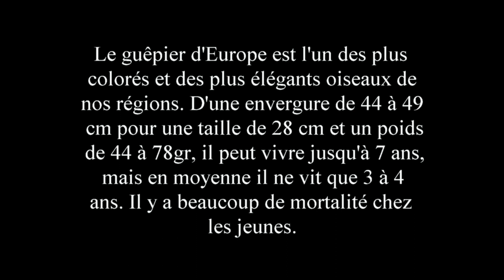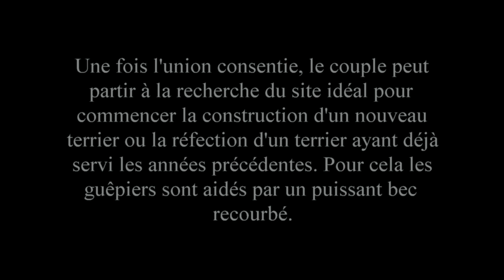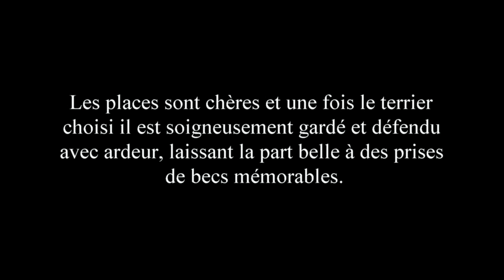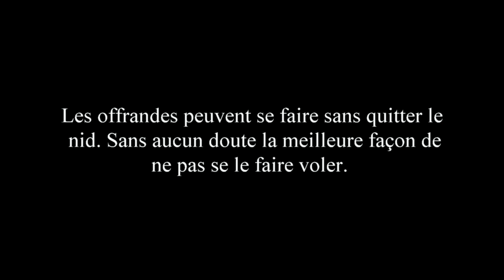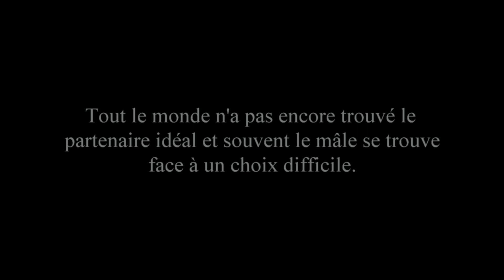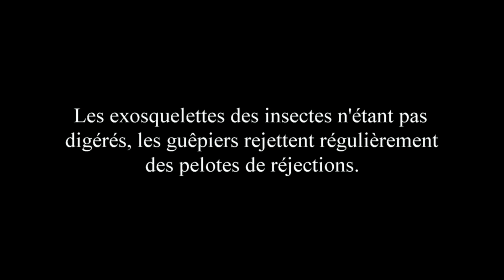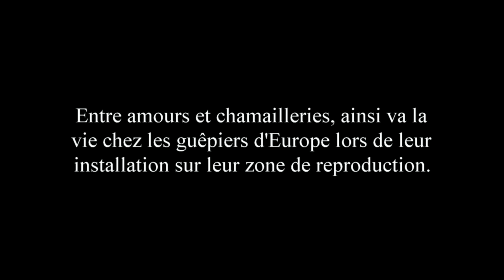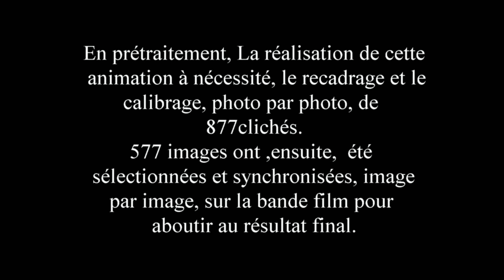Guêpiers d'Europe instants arc en ciel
Film d'animation relatant la vie des Guêpiers d'Europe lors de leur installation sur leur site de reproduction en Ariège (09 ).
Droits musicaux acquittés : " femme Fatale " Audionetwork.Licence Home ans Student.Order Reference: 292137